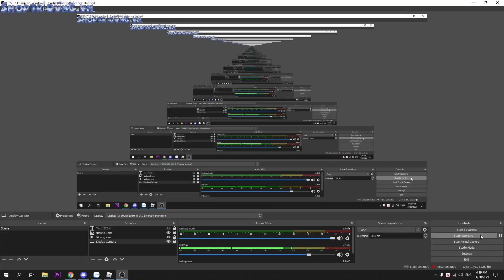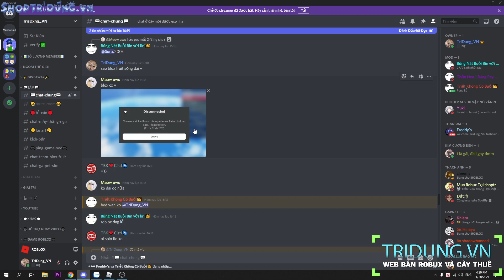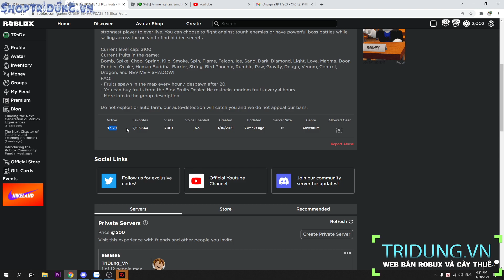ROBLOX Nguy cơ SẬP Part 2 - Có thể đây là Lý Do